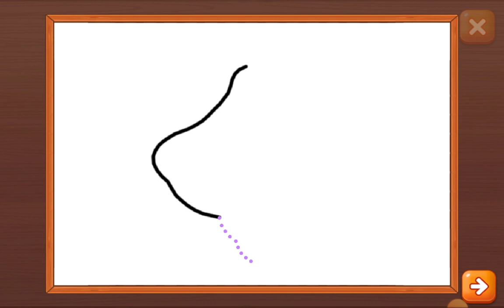Shape-Shifting Fun! Learn to Draw & Color a Whirling Masterpiece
Calling all little Picassos! Get ready to spin your way to art greatness with our Dizzy Doodling tutorial!

In this vibrant video, we'll show you how to draw a dazzling spinning top that's all your own. Master simple shapes, then unleash your inner color champion! Stripes, swirls, spots – the possibilities are endless! ✨
More than just coloring, this activity:

Boosts fine motor skills

Sparks spatial smarts

Celebrates creativity!

**Ready to set your imagination in motion? **

Share your top designs in the comments!

Let's make a rainbow of twirling masterpieces!

P.S. Keep an eye out for our next video – we're making a whole circus of colorful critters!